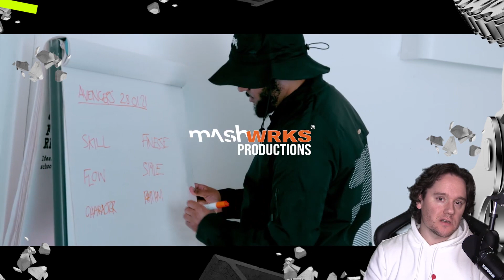THIS WEEK IN GRIME Episode 22 - October 25th 2021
EVERY MONDAY! Your weekly round up of the 7 most popular posts on KeepinItGrimy.com

Click SHOW MORE to find out what is popping this week:
- Big Zuu releases his debut album 'Navigate'
- Jammz, Mayhem, Blay and Buggsy form 'The Avengers' for new LP out this week
- Z Dot is not playing as he drops 'No More Games' album
- Snowy releases his 'Sirius' EP
- So Large follows up big Clean Unltd clothing drop with 'Pre Season' single
- XP continues the 'Delivery' series with a second instalment of the EP
- Villain drops 'Sike' video and single

You can find links to all of this content and more in our weekly round up post

Graphics by Studio Blup